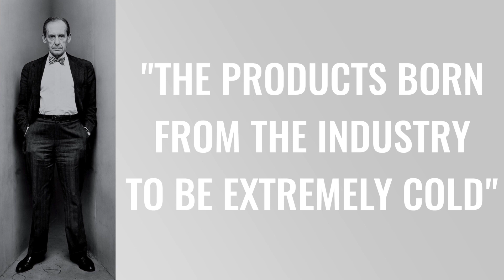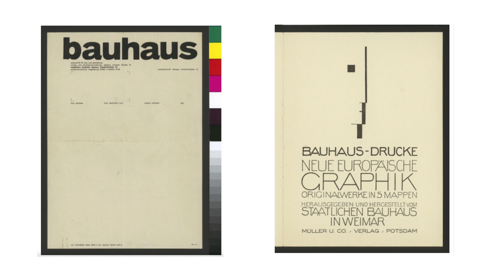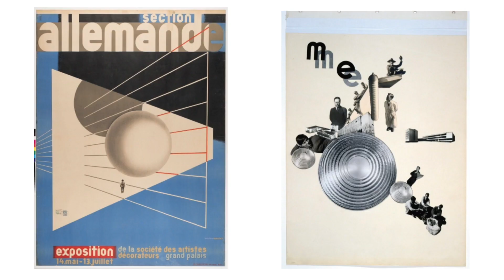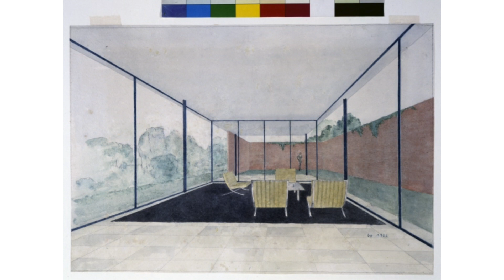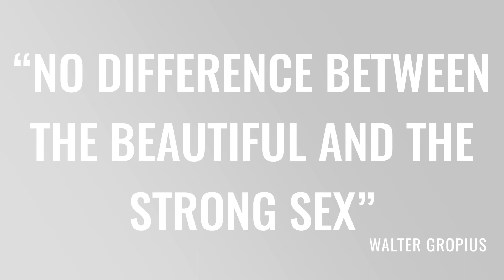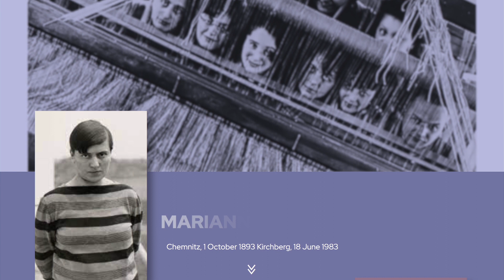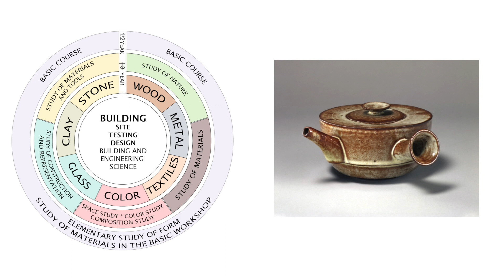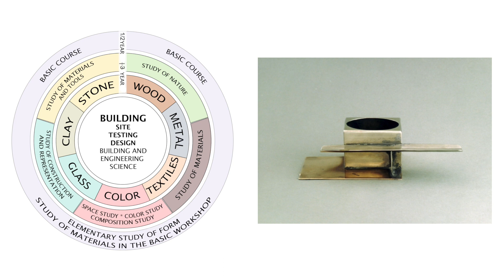Bauhaus | The most important school in the world of design | Episode N ° 6 | Design History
0:00 The Birth of the Bauhaus
02:40 The Bauhaus Manifesto
03:57 The Bauhaus from Weimar to Dessau
05:09 The change of director from Walter Gropius to Hannes Meyer
07:13 The director Mies van der Rohe
09:39 Women and Bauhaus
11:53 Bauhaus teaching

The Bauhaus is still considered today one of the most important schools in the world of Design.
Its meaning, born from the mind of the first director Walter Gropius, indicates the origin of modern art and architecture.
This style is commonly associated with elementary shapes such as square, triangle and circle, in addition to the use of primary colors including red, yellow and blue.
The Bauhaus can also be recognized within the world of design by the use of bent metal tubes: an extremely avant-garde technology for the period in which the school worked.
The institute's movement is inspired by a previous style called Neoplasticism or De Stijl.
If you don't know them, I made a previous video that you can find in the playlist called Design History.

The Bauhaus remained active from 1919 to 1933 and witnessed a combination of historical events, and a succession of management  study methods and workplace changes.
Let's start by saying that the institute was opened within the Weimar republic and was the merger of two existing institutes in the area.
Walter Gropius had waited in vain since 1915 to be able to direct the Weimar School of Applied Art (Kunstgewerbeschule), which closed when its founder and director Henry van de Velde was dismissed because he was a foreigner.
However, before leaving, van de Velde indicated Gropius, Hermann Obrist or August Endell as his successors to the Ministry.
In October of the same year Fritz Mackensen, who headed the Higher Institute of Fine Arts of the Grand Duchy of Saxony, wrote a letter inviting Gropius to head the school's fledgling architecture section.
In the correspondence between the two, however, many divergences emerge regarding the form that the architecture course should have and regarding the relationship of architecture with applied arts and production systems.
In January 1916, Gropius sent to the State Ministry of the Grand Duchy of Saxony in Weimar a proposal for the establishment of an educational institution as an artistic consultancy center for industry, trade and crafts.

The state institute of the Bauhaus was born from the merger of the former Higher Institute of Fine Arts and the former School of Applied Art of the Grand Duchy of Saxony with the addition of an architecture section.
Therefore, the Academy of Art and the School of Arts and Crafts came together in a single institution.
Walter Gropius wanted this new institution to be founded in Weimar because there was a strong industrial pole growing, from which important collaborations could develop.

 Qui puoi trovate il link dove acquistare il mio apribottiglie SAM

Qui trovate alcuni libri che vi consiglio di leggere
Alessandro Guerriero. Senza titoli nella storia del design
Manuale di storia del design. Ediz. a colori
WA. L'essenza del design giapponese
1000 chairs. Ediz. italiana, spagnola e portoghese
Storia del design. Ediz. illustrata
1000 lights. Ediz. italiana, spagnola e portoghese
Design italiano del XX secolo
Il design. Storia e controstoria
Design del ventesimo secolo
Design del XX secolo. Ediz. illustrata